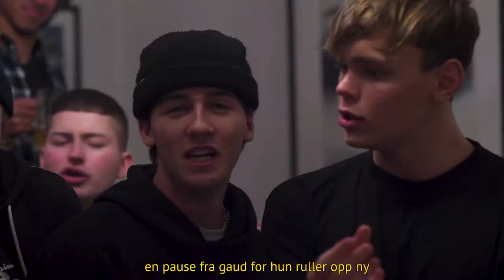RØYKER KEEF. (offisiell video)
ANSVARSFRASKRIVELSE:
DENNE MUSIKKVIDEOEN ER KUN FOR UNDERHOLDNING.
SKAPEREN AV DENNE VIDEOEN OPPFORDRER IKKE TIL NOE FORM FOR NARKOTIKA.

ALT MATERIALE BRUKT I DENNE VIDEOEN SOM VISER TIL ULOVLIGE MATERIALER ER KUN REKVISITTER OG SKAL IKKE BLI TATT SERIØST.

ANY PROPS USED IN THIS VIDEO THAT SHOW RESEMBLANCE TO ANY ILLEGAL MATERIAL ARE MERELY PROPS AND SHOULD NOT BE TAKEN LITTERALY.